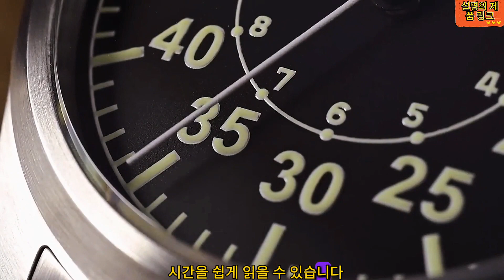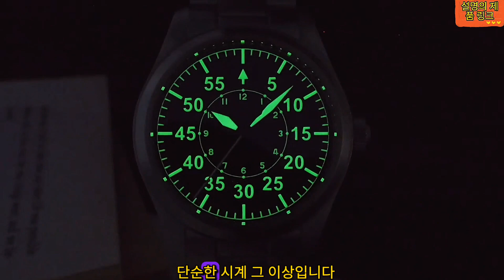San Martin 자동 기계식 시계는 단순한 시계 그 이상입니다. 이는 장인정신, 정확성, 우아함의 상징입니다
여기에서 구매하세요

San Martin 자동 기계식 시계는 단순한 시계 그 이상입니다. 이는 장인정신, 정확성, 우아함의 상징입니다. 유지 관리 및 가격 고려 사항이 적용될 수 있지만 전통, 스타일, 품질 및 기능성을 완벽하게 결합하는 세심하게 제작된 시계를 소유하는 이점은 잠재적인 단점보다 훨씬 큽니다.